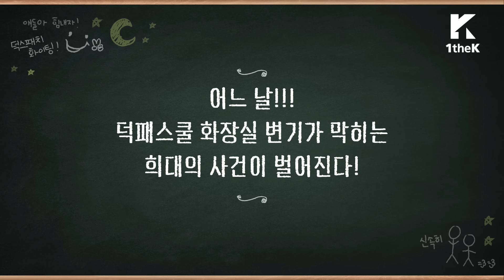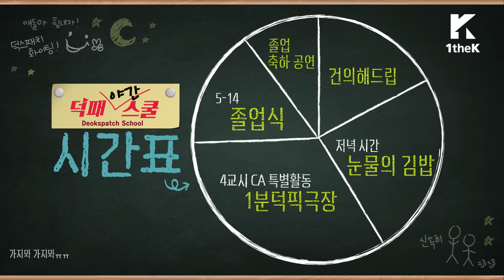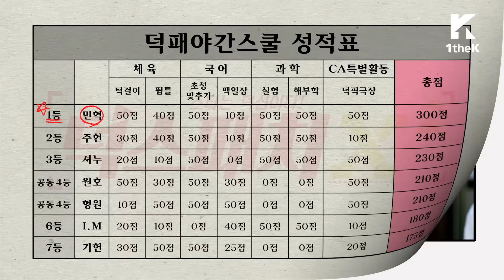[DeokspatchX²(덕스패치X²)] Ep.8 CA Special Activity(CA 특별활동)_MONSTA X(몬스타엑스) [SUB]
[DeokspatchX²(덕스패치X²)] Ep.8 CA Special Activity(CA 특별활동)_MONSTA X(몬스타엑스) [ENG/CHN SUB]

*English and Chinese subtitles are now available. :D
*中文和英文字幕可供选择。:D

The last class of the DeokspatchX Night School!!
The last special class is '1-minute Deokping Theater' to make with fans Rather than the birth of new actind-idol... the king of NG, I.M!
Also, who is the best student of the DeokspatchX Night School?
Special performance to celebrate the graduation of DeokspatchX School! the Graduation performance of DeokspatchX School! The first stage of 'Rush' in DeokspatchX School version!
Keep your eyes on til the last minute!! Enjoy with DeokspatchX!!

可惜的御宅学校最后一课！
最后的特别活动时与粉丝们一次做的“一分御宅剧场”
演技爱豆的新登场…不，如絮之王IM的登场！难道御宅夜间学校的第一名是谁呢？
还有…Special Clip！庆祝御宅学校毕业典礼的特别表演！《RUSH（御宅学校版）》最初公开！
直到最后的一幕…不要错过！跟Deokspatch一起走！

덕패야간스쿨의 아쉬운 마지막 시간!!
마지막 특별활동 수업은 팬들과 함께 만들어가는 ‘1분 덕픽 극장’
새로운 연기돌의 탄생… 보단 NG대마왕 I.M의 활약! 과연 덕패야간스쿨 전교 1등은 누구?
그리고! 보너스 스페셜 클립! 덕패 졸업 축하 공연! 신속히 덕패스쿨 버전 최초공개!
마지막까지 시선 고정!! 덕스패치와 함께하세요!!